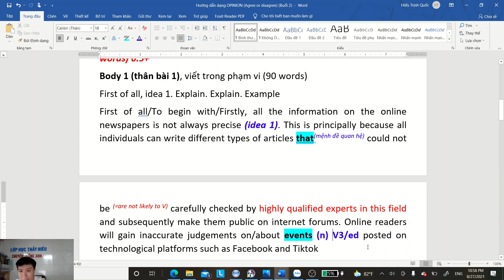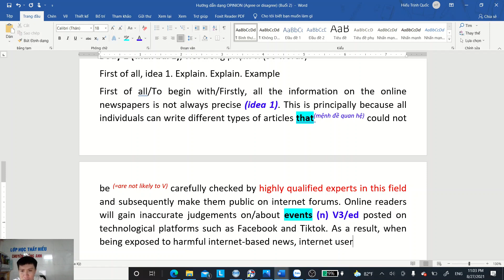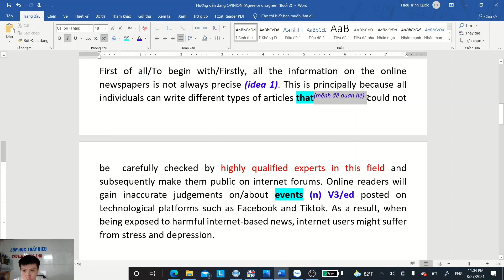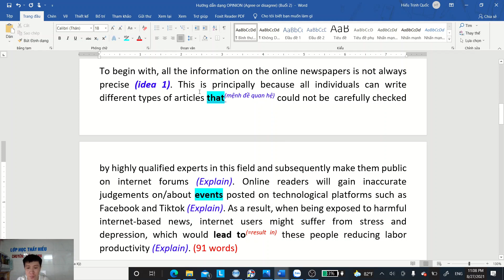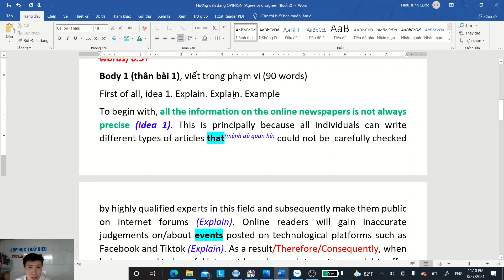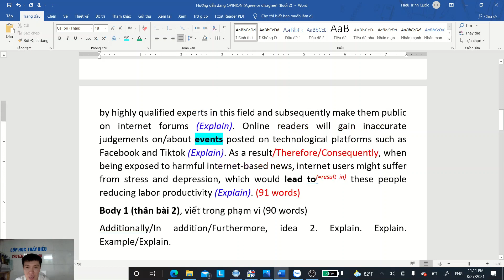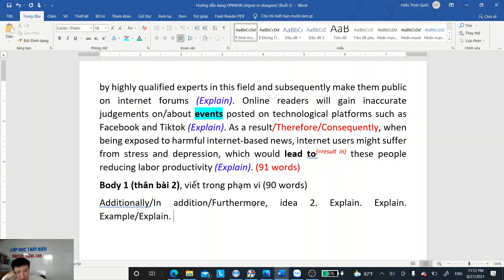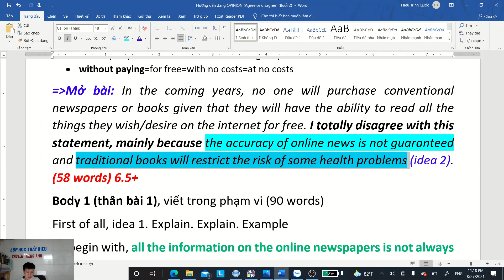Hướng dẫn dạng Opinion (Buổi 2) - Series Livestream trên Tiktok (Clip 3)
+ Kênh Tiktok (Livestream hàng tuần trên kênh này, lúc 21H)
  + Zalo/SĐT của mình: 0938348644 (đăng ký học IELTS offline hoặc tiếng Anh)

Tổng hợp sách IELTS uy tín từ giám khảo IDP và nhà xuất bản Cambridge (các bạn mua những quyển sách trong link mà mình đã recommend cho việc tự học IELTS nhé!)